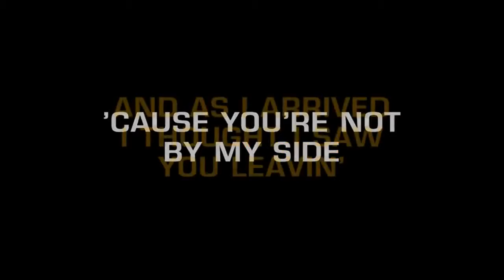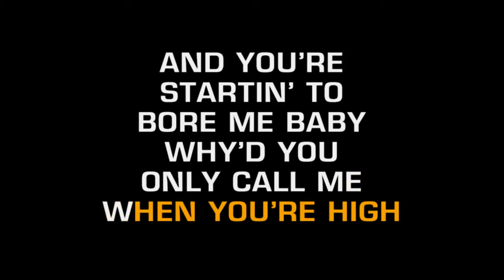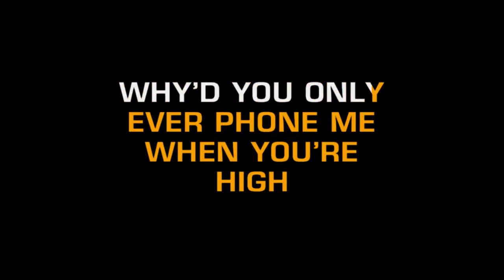Arctic Monkeys Why d'you only call me when you`re high cover by Olga Salikhova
Cover by Olga Salikhova. I adore the band Arctic Monkeys and this song touches my heart!